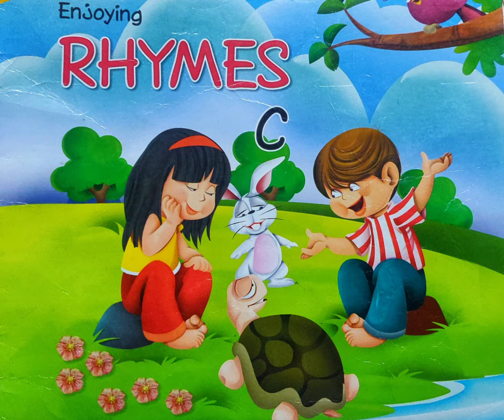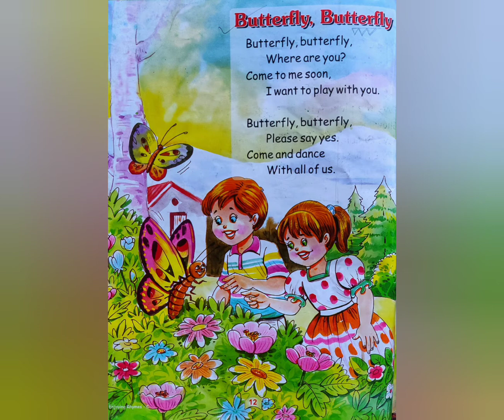UKG Rhyme l Revision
Butterfly, Butterfly l Simple Simon